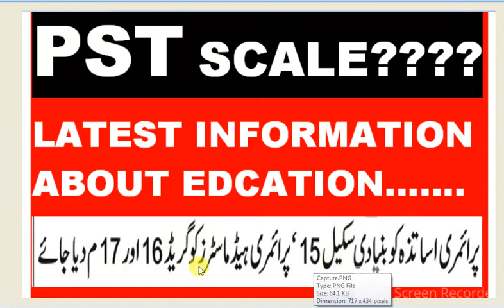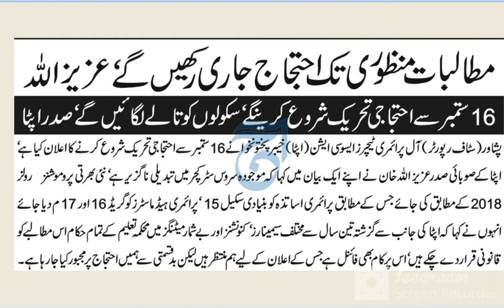PST promotion Information:: Latest News About Education: Primary Teachers Promoted To BPS-15,16,17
Primary School Teachers Latest News about Promotions..